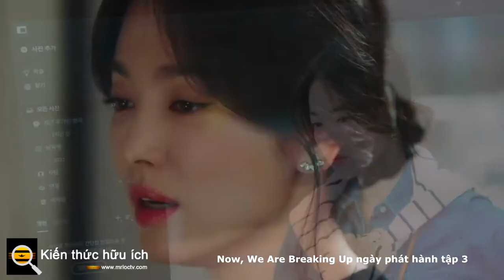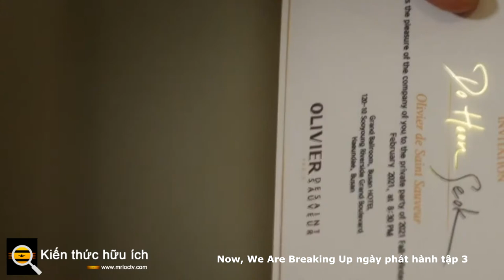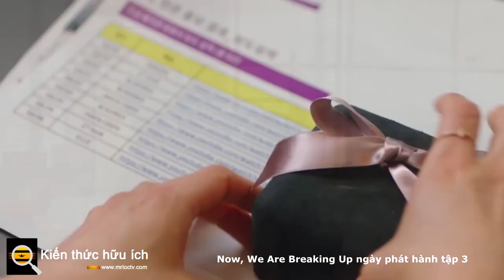Song Hye Kyo Now We Are Breaking Up ngày phát hành tập 3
Sau nhiều tháng chờ đợi, 'Now, We Are Breaking Up' cuối cùng đã chính thức lên sóng truyền hình .

Và người hâm mộ đang chờ đợi tập 3 ra mắt. Bộ phim truyền hình k-drama của Song Hye Kyo và Jang Ki Yong hiện là một trong những bộ phim truyền hình k có tỷ suất người xem cao nhất trong tuần.

Ra mắt vào thứ Sáu tuần trước, bộ phim đã đứng ở vị trí thứ 3 trên toàn cầu với tỷ suất người xem hơn 8%. Chỉ mới chiếu hai tập, và người hâm mộ đã rất tò mò về những gì sẽ xảy ra. Là cuộc trò chuyện cuối cùng giữa Young Eun và Jae Kook khiến người hâm mộ không khỏi xúc động. Mọi thứ giữa chúng sẽ phức tạp hơn.

Mặc dù đêm Jae Kook và Young Eun đã nối nhau sau khi gặp nhau tại Tuần lễ thời trang Busan. Họ có thể có lịch sử cùng nhau hoặc với ai đó chung như anh trai quá cố Yoon Soo Wan của Jae Kook. Cách phản ứng của cả hai khi nghe cái tên.

Yoon Soo Wan, có điều gì đó mà họ đang che giấu. Và nó đang làm tổn thương cả hai sâu sắc. Như Young Eun nghĩ, cô ấy sẽ không gặp Jae Kook sau tình một đêm đó. Rằng cô ấy thậm chí không buồn nói cho anh ta biết tên của mình và thích ở lại với người lạ. Cách mà số phận đã kéo họ đến với nhau tuy hơi sáo rỗng nhưng vẫn thú vị.

Ngày phát hành tập 3 của 'Now, We Are Breaking Up'
Tập 3 của 'Now, We Are Breaking Up' sẽ phát hành vào ngày 19 tháng 11 năm 2021, lúc 10 giờ tối KST. Những gì tưởng như bắt đầu của một câu chuyện của hai người yêu nhau đã chia tay bây giờ giống như một cái gì đó khác. Khi Jae Kook kéo một số sợi dây và đưa Shin Yoo Jung đến sự kiện kỷ niệm của 'The One.

Yoo Jung nói với anh rằng Young Eun có quan hệ họ hàng với người anh quá cố Yoon Soo Wan. Trở lại phim trường vào ngày hôm sau và tự hỏi cô ấy liệu cô ấy có biết một 'Yoon Soo Wan' không. Và biết rằng anh ấy là người mà cô ấy vẫn đang cố gắng chia tay. Mọi thứ đang trở nên khó khăn khi Jae Kook quyết định ở lại Hàn Quốc một thời gian. Cùng làm việc với Young Eun, để anh ấy có thể biết được những điều ẩn sâu bên trong.

Tập 3 của 'Now, We Are Breaking Up' sẽ được đón xem trên kênh truyền hình SBS. Đối với buổi công chiếu toàn cầu có phụ đề, người hâm mộ thậm chí có thể truy cập các dịch vụ phát trực tuyến như Rakuten Viki và Viu. Mỗi tập có thời lượng khoảng 70 phút.